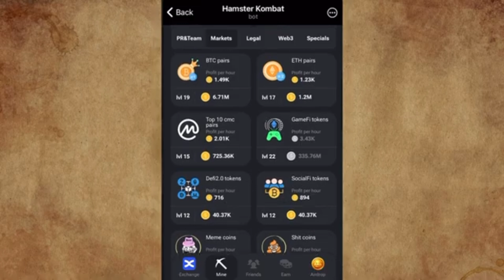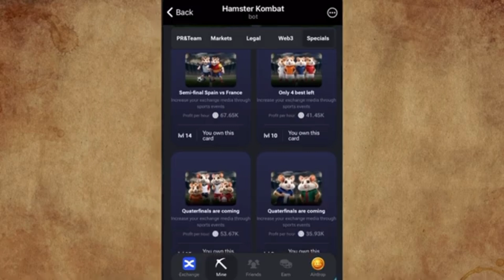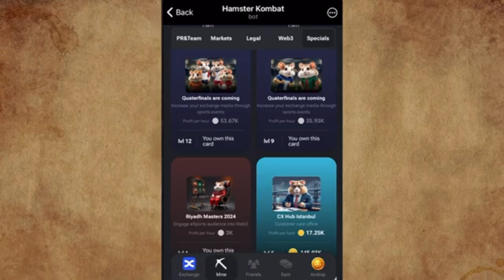Hamster Kombat इतना Viral क्यों हो रहा है। Hamster Kombat Daily Combo (Real-Fake)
Your Queries;
Hamster Kombat Tricks
Hamster Kombat
Hamster Combat Combo Card
Hamster Kombat
Hamster Kombat Mini Withdrawal
hamster kombat withdrawal
withdraw hamster kombat coin
hamster kombat coin withdrawal
hamster kombat withdrawal kaise kare hamster kombat mining withdrawal kaise kare hamster kombat combo
hamster kombat withdrawal coin
hamster kombat coin sell
hamster combot new update
hamster kombat withdrawal kaise kare hamster kombat se coin exchange kaise kare hamster kombat launched binance

Trading cryptocurrencies carries a high level of risk, and may not be suitable for all investors. Before deciding to trade cryptocurrency you should carefully consider your investment objectives, level of experience, and risk appetite. The possibility exists that you could sustain a loss of some or all of your initial investment and therefore you should not invest money that you cannot afford to lose. You should be aware of all the risks associated with cryptocurrency trading. ICO's, IEO's, STO's and any other form of offering will not guarantee a return on your investment. Any opinions, news, research, analyses, prices, or other information contained on this channel is provided as general market commentary, and does not constitute investment advice. Carry Techmind will not accept liability for any loss or damage, including without limitation to, any loss of profit, which may arise directly or indirectly from use of or reliance on such information. All opinions expressed on this channel are owned by the respective cryptocurrencies and should never be considered as advice in any form.

Top Search ;
Hamster Kombat Listing News Update Hamster Kombat Profile per Hour
Hamster kombat wallet connect update Hamster kombat withdrawal on ton wallet Hamster daily combo claim
Hamster Kombat
Hamster Kombat latest news today
new mining application mining application crypto mining application